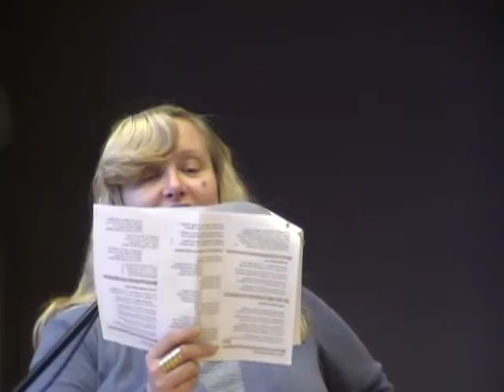VIENOŠANĀS LATVISKAJĀ DZĪVESZIŅĀ 6. konf., 12/21